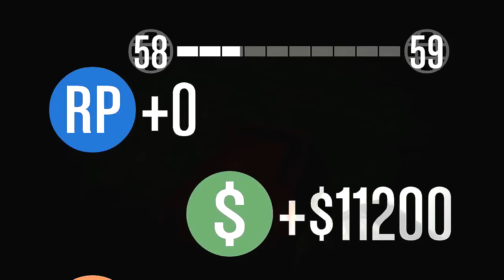GTA 5 Funny Moments #123 With The Sidemen (GTA V Online Funny Moments)